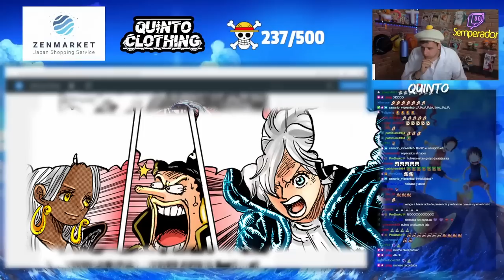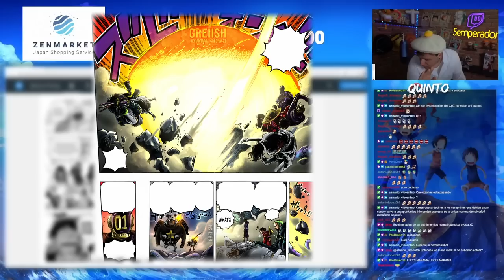ONE PIECE 1075 REACCIÓN - ODA ME VA A DAR UN INFARTO CON TANTO MISTERIO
🥵ODA AUMENTA EL MISTERIO DEL TRAIDOR EN EGGHEAD! ¿Quién será?🥵